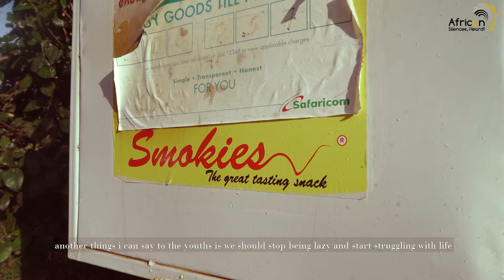Smokie Vendor Evans Baja; African Silences, Heard!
"Opportunities are created, not given." A wise word from our main character today through his life experience of struggling, perseverance, and hard work.

Along Thika Highway’s Drive-In, we meet Evans Baja aka "Evans wa Smokie Pasua", a smokie and egg vendor who feed the hungry masses to and from work. The mundane nature of his hustle is something often overlooked and consistently looked down upon yet invaluable to most of us.

Orphaned at an early age, Evans has been forging his own path to live a better life. He encapsulates the growth mindset as he set out to try different professions including construction before settling on his latest venture of selling smokie at a mobile food trolley. His dedication has paid off to earn a sustainable income to feed his family.

A former colleague gave him an idea of selling smokies and eggs along the streets. He started with an initial capital of Ksh4000,  which was used to buy a trolley for Ksh3500 then borrowed Ksh1500 from friends to buy products and kick off the business that later changed his life. Notwithstanding all the challenges of running a business, he shares his motivational story.

Credits:
Character: Evans Baja
Story: Okoth Otieno
Photography & Videography: Kenny King’ori
Interviewer: Erick Mkude
Subtitles: Kelvin Mogaka
Editing: Justin Echakara